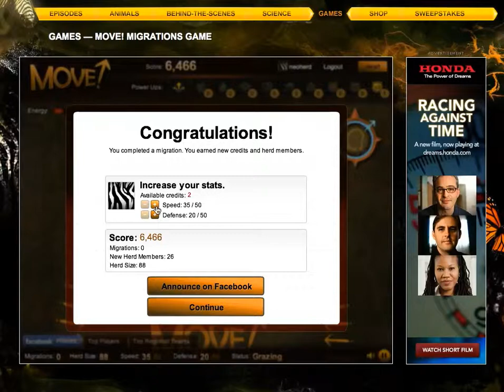Great Migrations MOVE!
MOVE!  National Geographic Channel's free online game celebrates the central theme of its global television event, Great Migrations -- to move is to live.

Sign in and create your migration-leader -- command a herd of Zebras or Wildebeests on their arduous journey across the Serengeti.  You are in control -- keep moving and leave hungry predators in your dust -- or -- risk attack when you stop to graze and regain precious energy.  Uncover surprising power-ups that give your herd special advantages over dangerous predators and unforgiving terrain.

However,  you are not alone on your migration!  Invite your Facebook friends to join you on one of 13 regional teams across the world in a global competition to build the biggest herd and complete the most migrations!   Share or request power-ups with friends in your network and trade herd-members for temporary advantage. Play for the good of your herd, or work with friends on your team to build the biggest migration on Earth!  Will you MOVE AS MILLIONS or SURVIVE AS ONE?